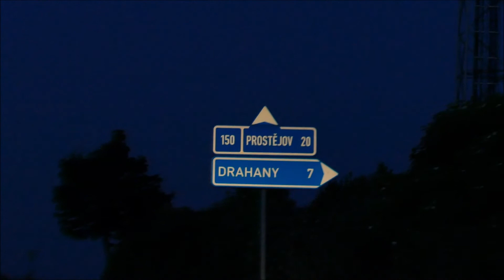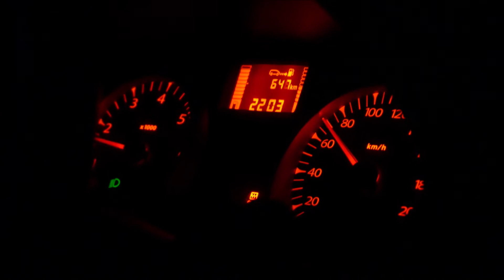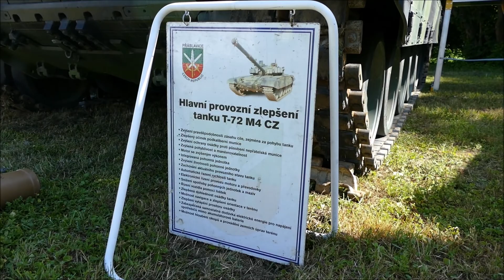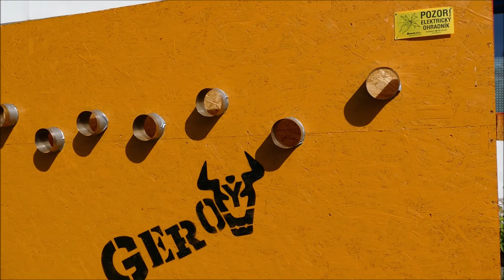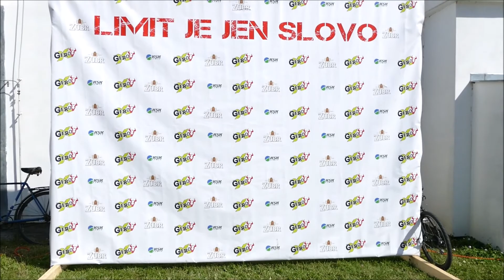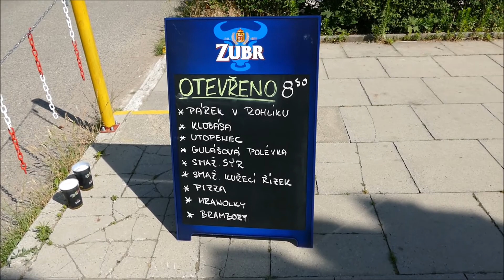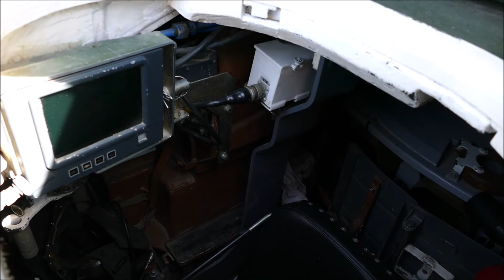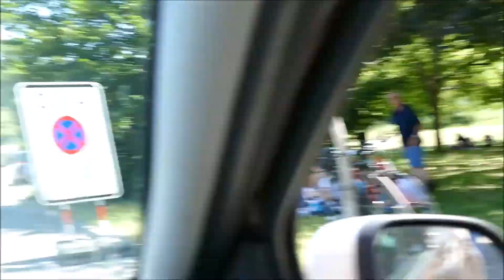🐇Výlet do Přerova + ohýnek 29.6.2019 od TM 2020🐇